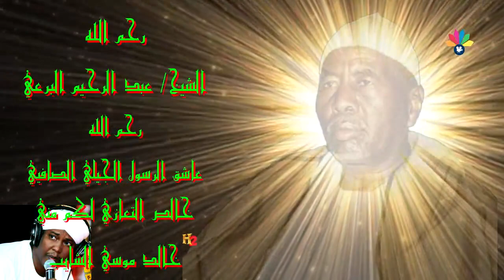الي جنان الخلد الجيلي الصافي - قصيدة الشيخ البرعي - فوقو زرنا